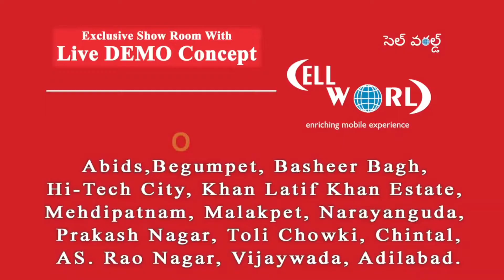MIM Mahapara Won From Kurmaguda Division Hyderabad.|| NEWS 1 TELANGANA.